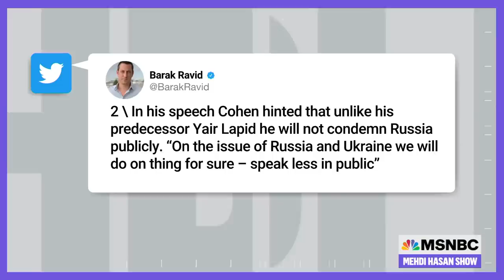Israel's new far-right government makes America's GOP look mild | The Mehdi Hasan Show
While everyone’s focusing on the start of the 118th Congress, Mehdi warns we can’t gloss over Israel’s swearing-in of what many say is the most right-wing government in the country’s history. MSNBC political analyst Peter Beinart joins him to discuss.